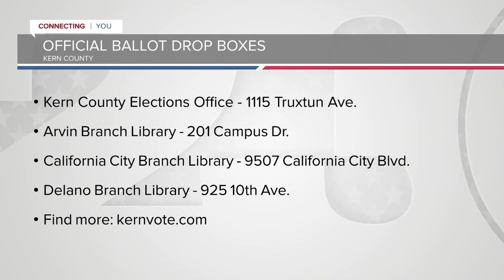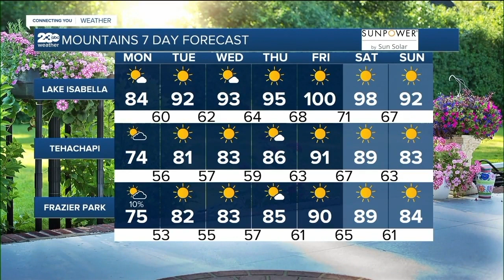KERO 23 ABC News Bakersfield Latest Headlines | June 6, 7am